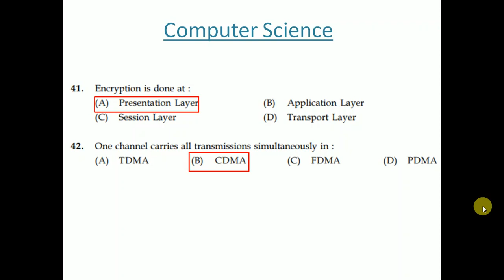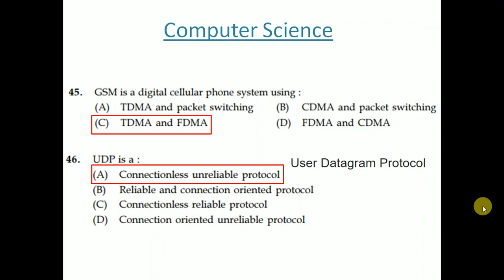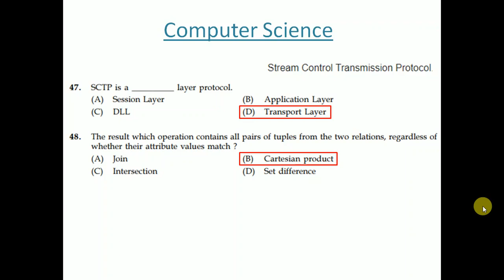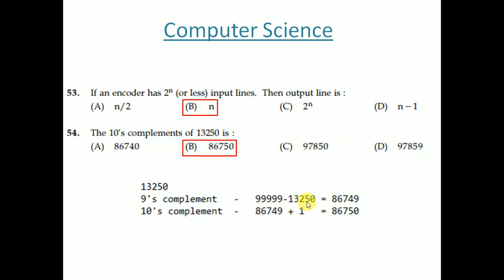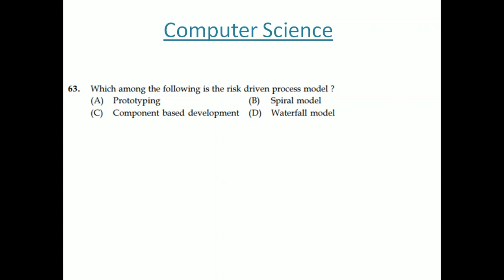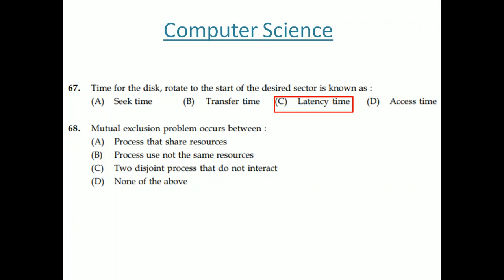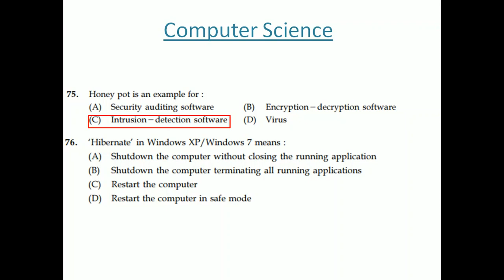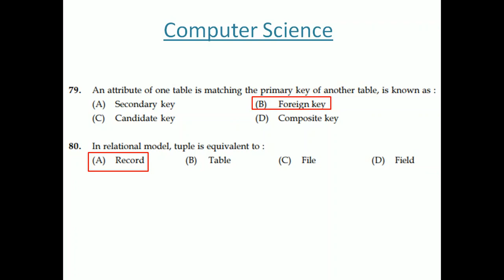Kerala PSC Junior Instructor Software Testing Assistant Previous Questions Part 16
Kerala PSC Computer Science Tradesman, Instructor, HSST Computer Science, ISRO Technical Assistant, NTRO Technical Assistant previous Question and Answers